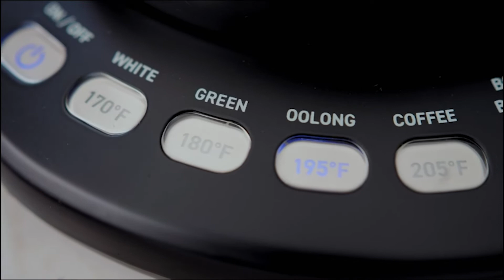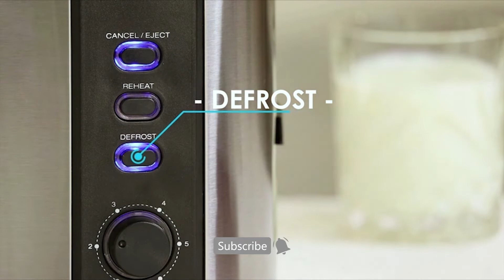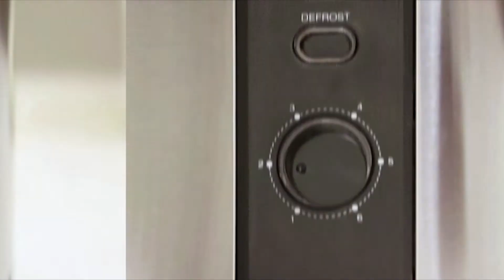9 Best KITCHEN GADGETS OF 2023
Welcome to Light Mark. In this video, we have seen kitchen gadgets to make life easier. If you like any of them, follow the link below for more information.
0:00- COSORI Electric Glass Kettle
1:21- COSORI Double Wall Stainless Steel Kettle
2:57- Ovente Stainless Steel Electric Kettle
3:51- COSORI Electric Gooseneck Kettle
5:06- Amazon Basics 2-Slot Toaster
5:40- Elite Gourmet Long Slot Toaster
6:59- OXO Good Grips Egg Slicer
7:34- OXO Good Grips Vegetable Chopper
8:06- Cuisinart 12-Piece Knife

LINKS:
1 COSORI Electric Glass Kettle
2 COSORI Double Wall Stainless Steel Kettle
3 Ovente Stainless Steel Electric Kettle
4 COSORI Electric Gooseneck Kettle
5 Amazon Basics 2-Slot Toaster
6 Elite Gourmet Long Slot Toaster
7 OXO Good Grips Egg Slicer
8 OXO Good Grips Vegetable Chopper
9 Cuisinart 12-Piece Knife